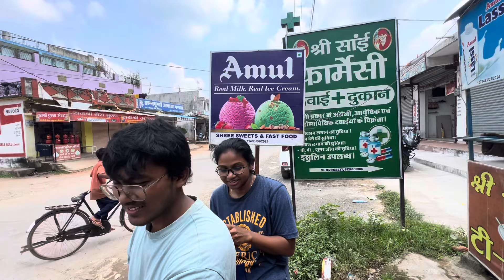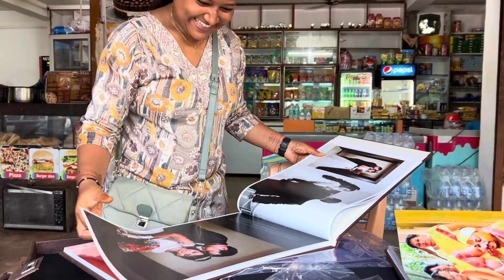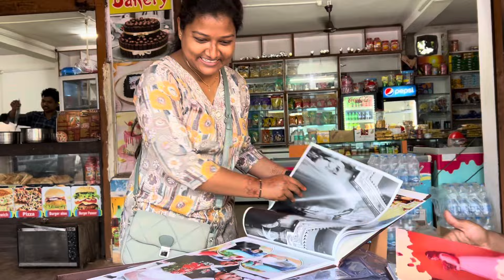Client cum friend ki khushi / vlog - 1224 / Avinash kujur